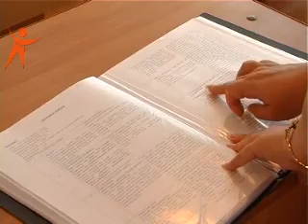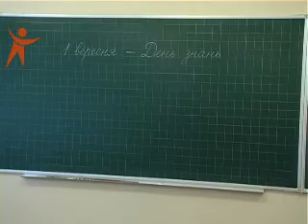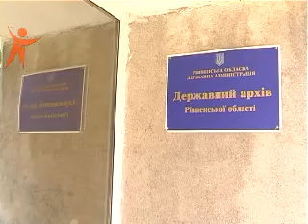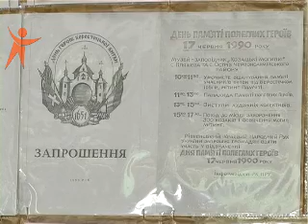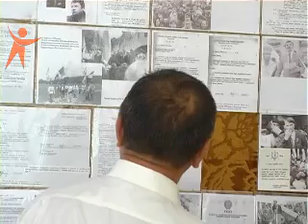News Sfera 130819